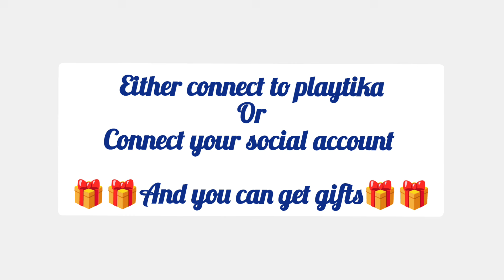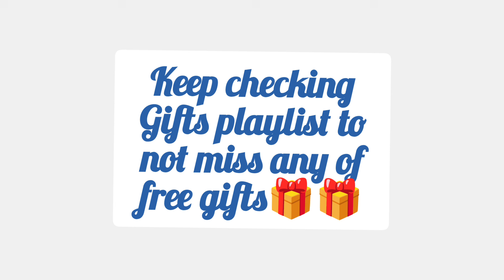June's Journey GIFTs 🎁🎁🎁, 12th October, 2024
1 Blue Star Box

5 Diamonds

30 Energies